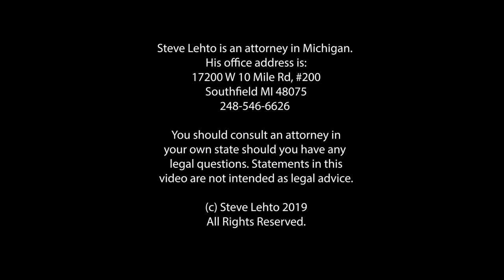Vault: Selfies to Die For!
People sometimes go to extremes to get the perfect selfie. (2019)